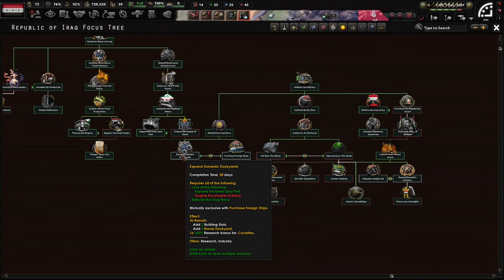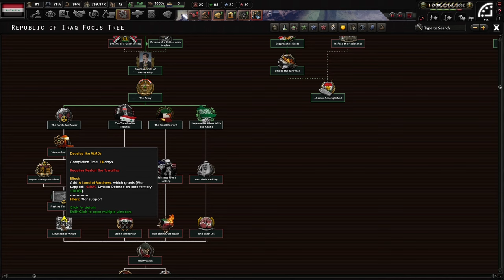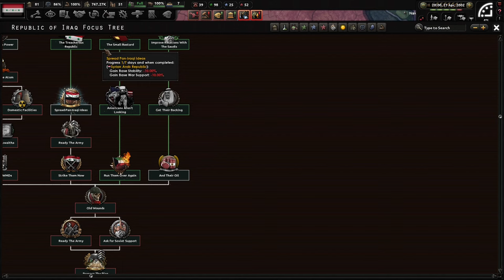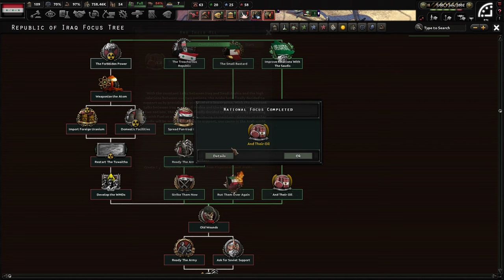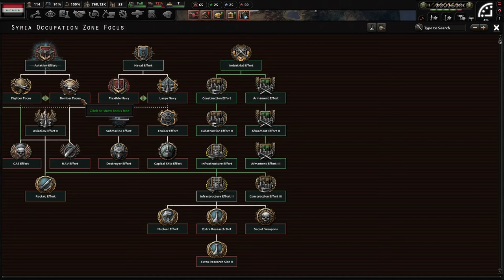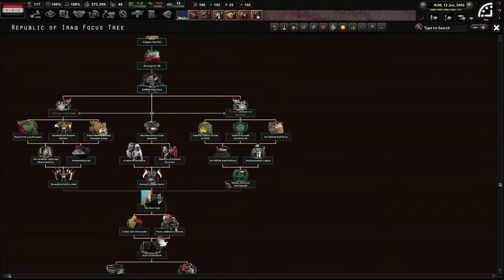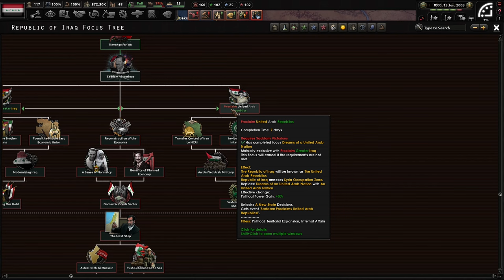Iraq Needs More Room To Grow! Hoi4 - Red Dusk, Republic Of Iraq #2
Iraq has the potential for glory across the Middle East. With Saddam at the helm, we will convince the people that we can do whatever we set our minds to. I hope you enjoy the campaign that could easily get me another strike!